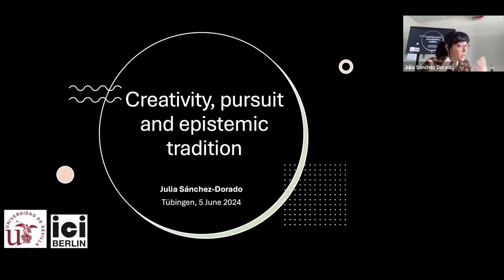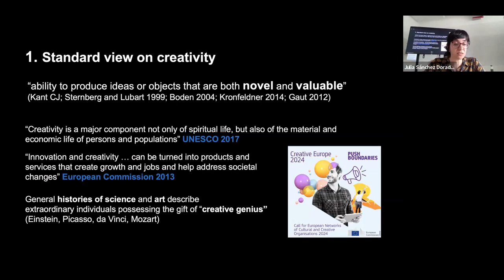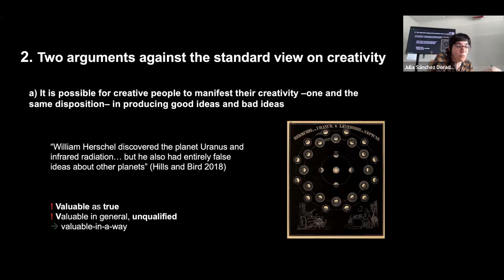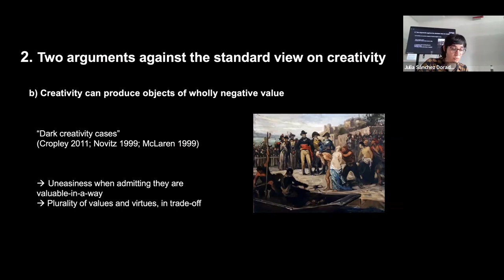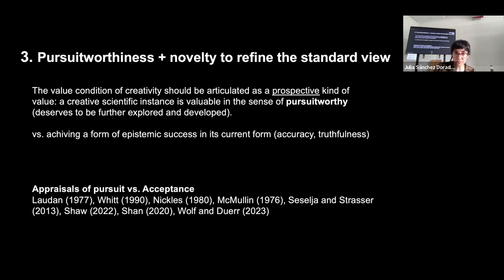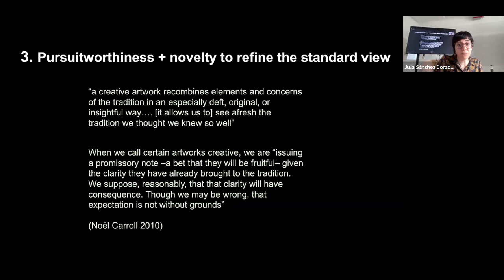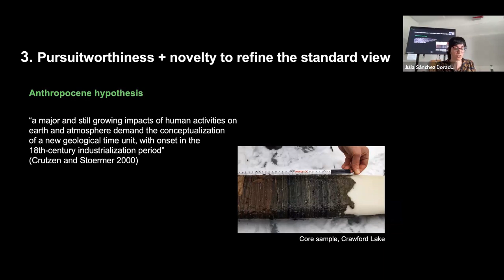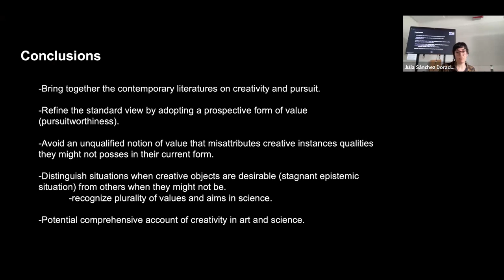Prof. Dr. Julia Sánchez-Dorado - Creativity, pursuit and epistemic tradition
Recorded as part of the CFvW Colloquium on May 29, 2024

Creativity, pursuit and epistemic tradition - Prof. Dr. Julia Sánchez-Dorado  (University of Sevilla)

Abstract:
The so-called “standard view” on creativity says that there are two necessary, and jointly sufficient, conditions for creativity, novelty and value (Boden 2004; Gaut 2010). This view has been recently challenged by philosophers of science like Hills and Bird (2018), who propose to eliminate the value condition in the explanation of the phenomenon of creativity, since it only promotes an already “widespread and deeply misguided” approval of creativity as something necessarily positive for scientific research and other aspects of societal life. In this talk, I will argue against Hills and Bird (2018), while rescuing an important element of their criticism: the value condition in the explanation of creativity needs to be spelt out in more detail in order to avoid misattributions of unwarranted merits to creative people and creative products (such as creative scientific hypotheses and models). I propose to characterize such value condition as “pursuitworthiness”, building on the notion of "context of pursuit" originally proposed by Laudan (1977). To be pursuitworthy is to possess a prospective kind of worth, to have the potential of being epistemically fertile in the future, if further investigated. Using some examples from the Earth Sciences, I argue that creative scientific instances are, qua creative, valuable in the sense of pursuitworthy.